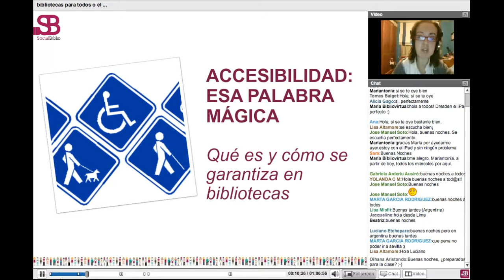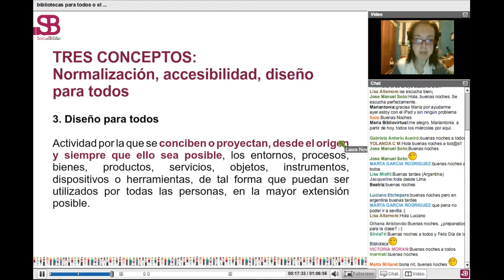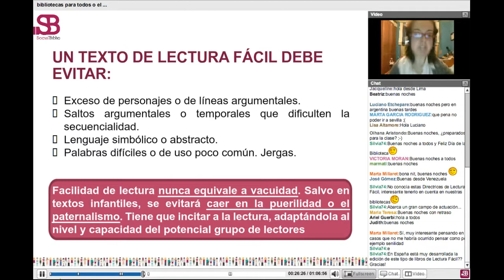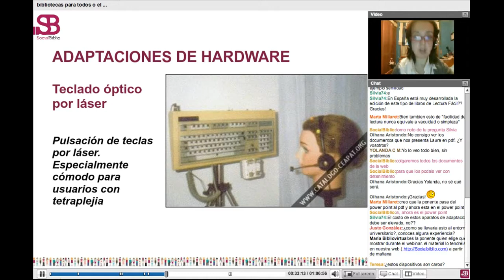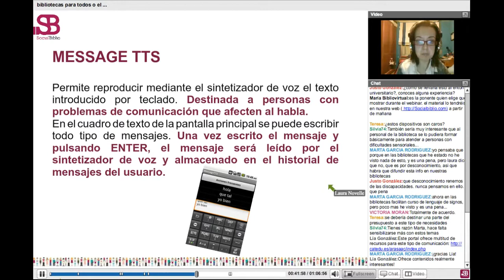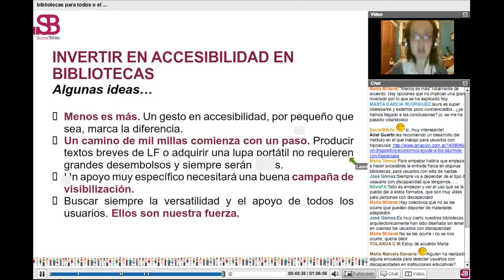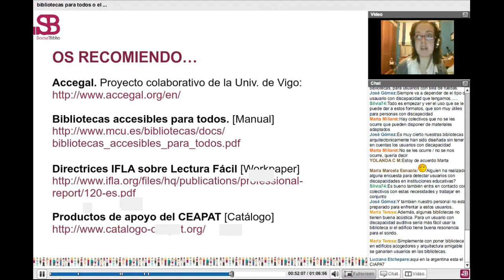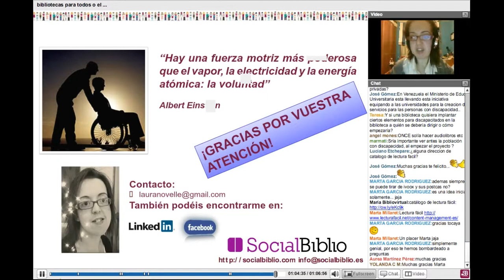24 octubre 2012. Bibliotecas para todos o el desafío de la accesibilidad.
Bibliotecas para todos o el desafío de la accesibilidad. Charla ofrecida por Laura Novelle el 24 de octubre de 2012 en SocialBiblio.